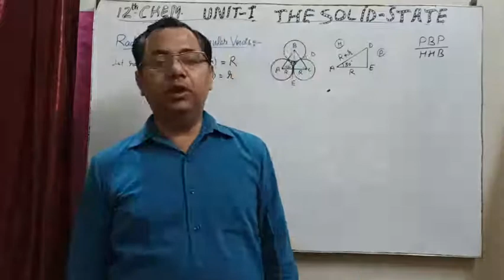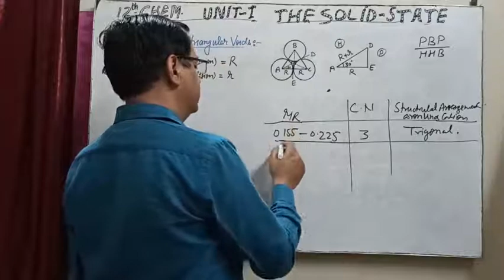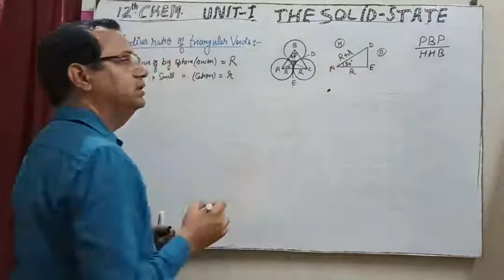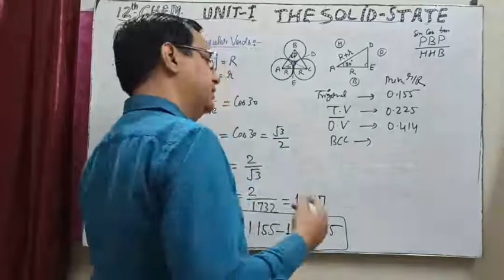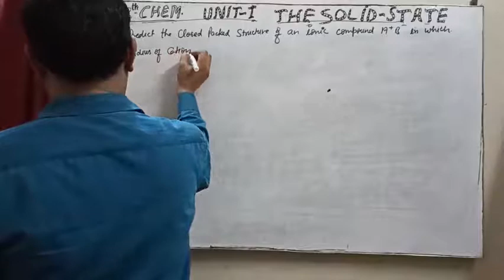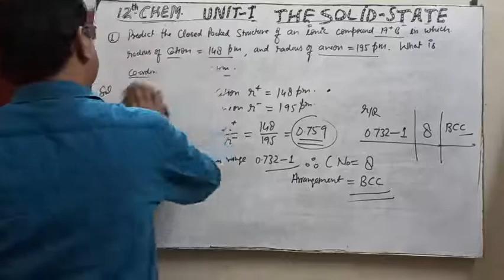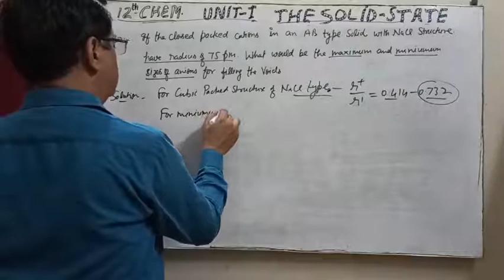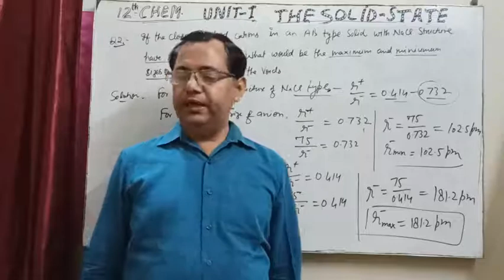XII Solid state lecture 13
Calculation of trigonal void and problems based on radius ratio